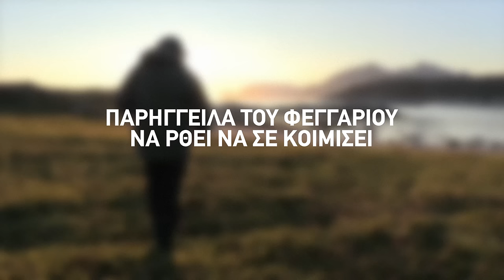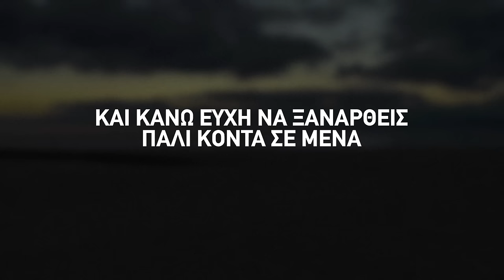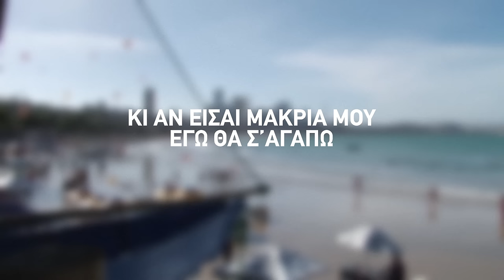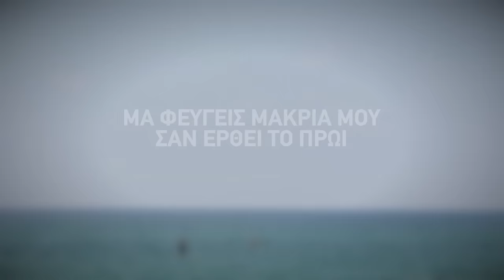Μαρία Νομικού - Παρήγγειλα Του Φεγγαριού (Official Lyric Video HQ)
Official Lyric Video by Maria Nomikou performing Pariggila tou Feggariou.
Lyrics: Mattheos & Emmanouil Giannoulis

Μαρία Νομικού - Παρήγγειλα Του Φεγγαριού
Μουσική: Ματθαίος Γιαννούλης
Στίχοι: Ματθαίος και Εμμανουήλ Γιαννούλης

Lyrics
Παρήγγειλα του φεγγαριου
να ρθει να σε κοιμήσει
κι ενα τραγούδι του γραψα
να σου το τραγουδησει

του πα να ρθει γλυκά γλυκά
ο ηλιος οταν σβήσει
πάνω στο μαξιλάρι σου
τα ιχνη μου ν αφήσει

ΡΕΦΡΕΝ
Κι αποψε ερωτα μου
θα σε ονειρευτω
χωρις την αγκαλια σου
δε ζω ουτε λεπτο

στα ονειρα μου πάλι
εσενα θα κρατω
κι αν εισαι μακρυα μου
εγω θα σ αγαπώ
2ο κουπλέ

Παρήγγειλα των αστεριών
στο σπίτι σου να ρθουνε
κι ενα τραγουδι σου γραψα
κρυφα να σου το πούνε

κι οπως με τ αστρα μιλαγα
μπροστα μου πεφτει ένα
και κανω ευχη να ξαναρθεις
παλι κοντα σε μενα